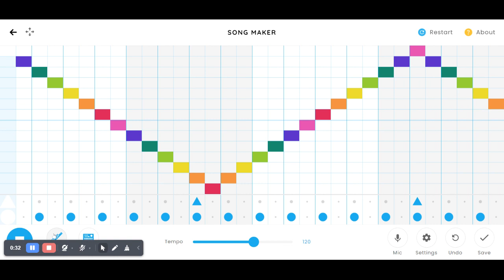Refreshing Music with Marimba, Piano, Strings, Woodwind, Sync 😋